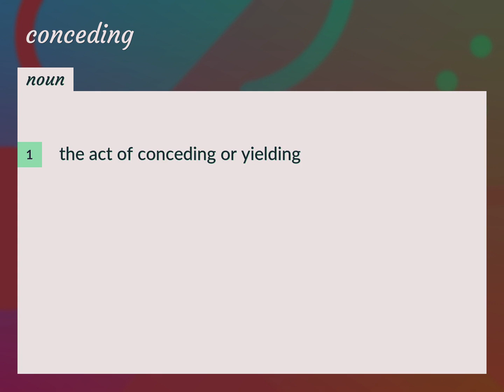Conceding | meaning of Conceding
What is CONCEDING meaning?